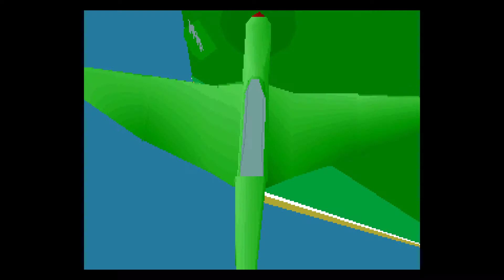Reach for the Skies